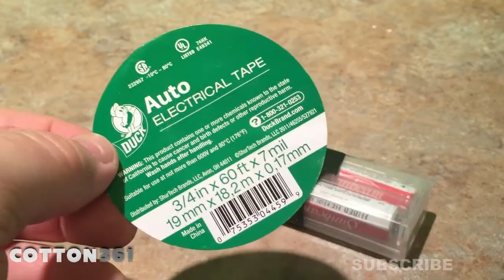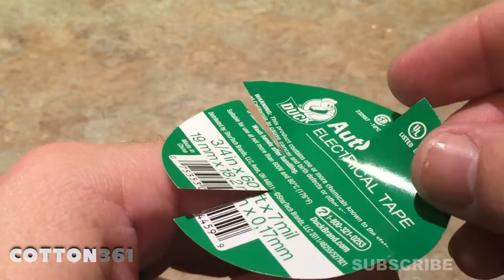Make A Personal Mini Fan AWESOME HACK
Check out this video to learn how to build your very own personal mini fan.  This item can be built very cheap using only a one dollar led light string, a motor salvaged from an old toy car and a piece of paper taken off the electrical tape.